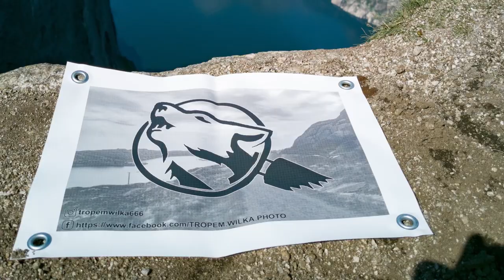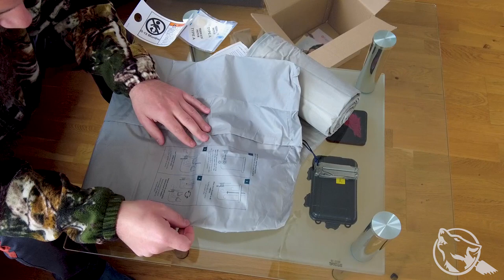Unboxing. Materac dmuchany Therm-A-Rest Neoair Xtherm Max Vapor RW. 610 gram,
Link do produktu z filmu:
Witajcie!
Po długich oczekiwaniach dotarł ostatni element ekwipunku niezbędny do komfortowego nocowania podczas najbliższej wycieczki. Tym razem będzie to przede wszystkim marsz, więc waga ma znaczenie.
Trip zaplanowany jest na początek Czerwca. Na pewno będzie materiał filmowy, więc jeśli chcecie zobaczyć okolice Lysefjord, który skrywa takie atrakcje jak: Kjerag, Preikestolen oraz najdłuższe schody na świecie liczące sobie 4444 stopnie koniecznie zostawcie suba i oczekujcie na materiał.